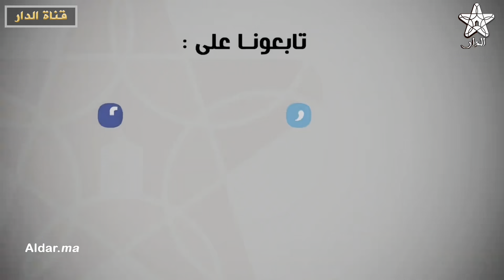السكوري في العيد الوطني لسفارة كرواتيا بالرباط يبرز اهمية العلاقات الثنائية بين البلدين